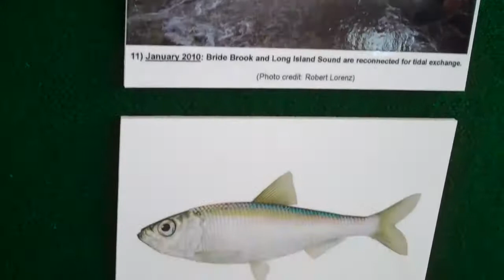Save the Sound Dune Grass Planting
On April 10, 2010, more than 100 volunteers planted 13,000 plugs of dune grass at Rocky Neck State Park. This was one of the final stages of the Bride Brook Restoration Project, which improved Connecticut's second largest river-herring run.

For more information about Save the Sound, a program of Connecticut Fund for the Environment,